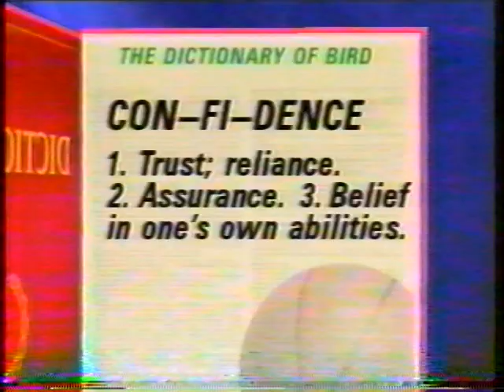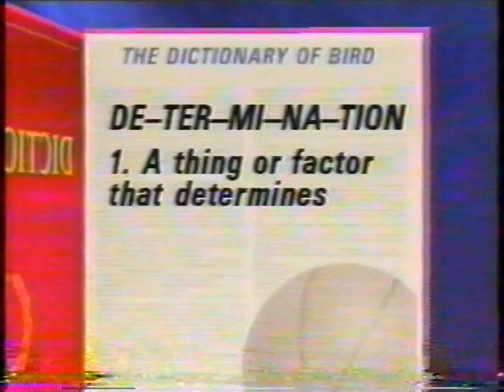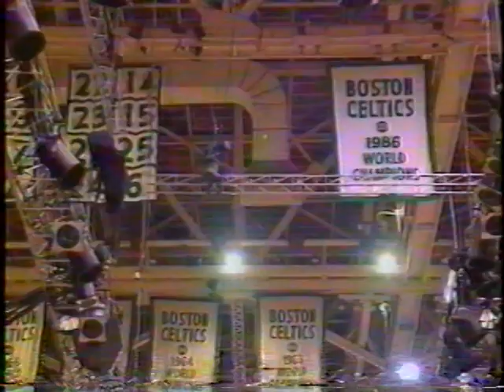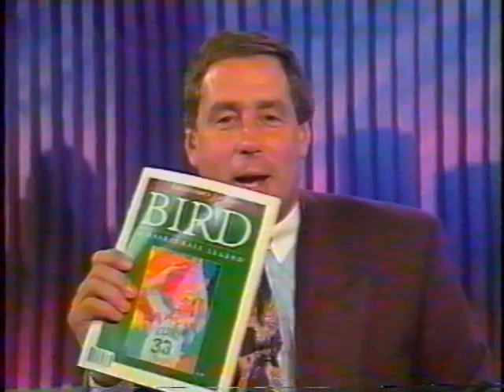Larry Bird Night Report (WBZ-4 Boston)